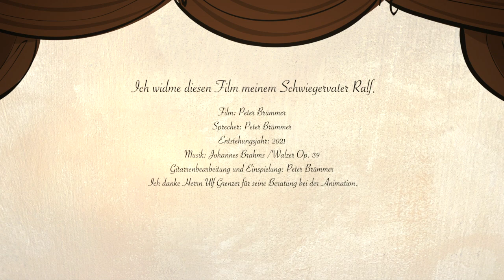Herr von Ribbeck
Herr von Ribbeck auf Ribbeck im Havelland.
Gedicht, Ballade, Klassiker, Fontane,
Kinderfilm Märchenfilm Kindertheater Schattenspiel Scherenschnitt Silhouette Animation Trickfilm Hörbuch Hörspiel Märchen, Theodor Fontane Schattentheater,